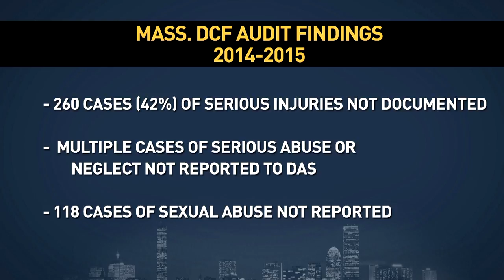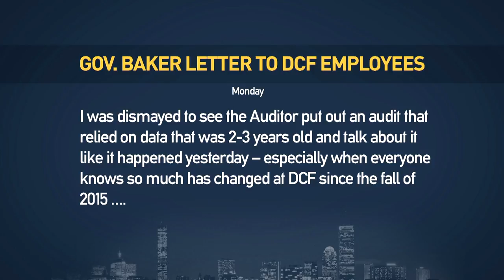HHS Secretary Sudders Defends DCF After Critical Audit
Secretary of Health and Human Services Marylou Sudders joined Jim Braude to defend DCF after a scathing report from the State Auditor.